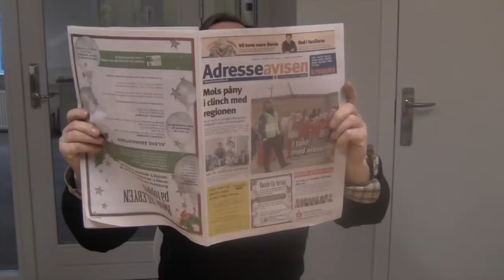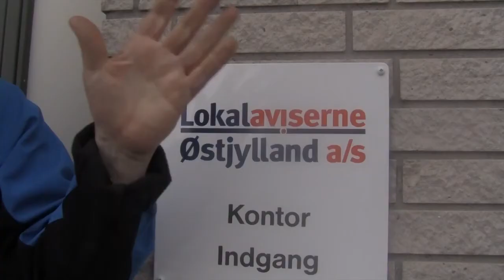Ebeltoft skole 2012 - journalist Gruppe 3